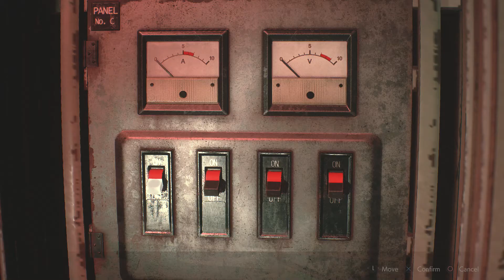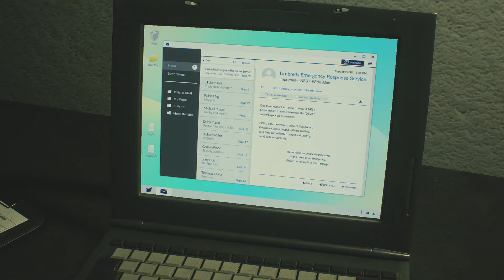RESIDENT EVIL 2 REMAKE Gameplay Part 9 (CLAIRE - SCENARIO A) Original Soundtracks & Costume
RESIDENT EVIL 2 REMAKE Gameplay Part 9 (CLAIRE - SCENARIO A) This game was played with Original Soundtracks & Original Claire Costume also played on NORMAL difficulty.

Resident Evil 2 is a survival horror game developed and published by Capcom. It is a remake of the 1998 game, Resident Evil 2.  Not only is this game polished and updated for old and new fans, Capcom has also included original scenarios with a serious twist. Players control rookie police officer Leon S. Kennedy and college student Claire Redfield, as they attempt to escape from Raccoon City during a zombie apocalypse. Players have the option of playing Resident Evil 2 (RE2) with the original soundtracks. There is more, players also have the option of playing RE2 Leon and Claire in their Original 1998 clothing. RE2 has been released for the PlayStation 4, Windows, and Xbox One on January 25, 2019.

A bit of throwback history for RE2. Resident Evil 2, known in Japan as Biohazard 2, is a survival horror game developed and published by Capcom and released for the PlayStation back in 1998. The player controls Officer Leon S Kennedy and Claire Redfield (sister of Officer Chris Redfield of RE1), who must escape Raccoon City after its citizens are transformed into zombies by a biological weapon two months after the events of the original Resident Evil. This SilentGamex gameplay focuses on a Deluxe Edition exploration, puzzles, and combat; the main difference from its predecessor are the many paths/scenarios offered by RE2, with each player character (Leon and Claire), facing unique storylines and obstacles.